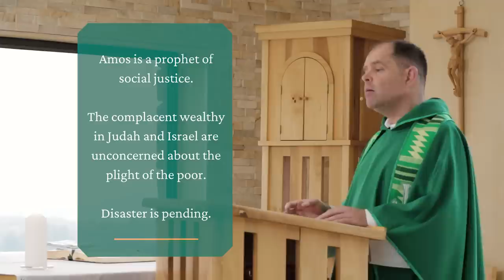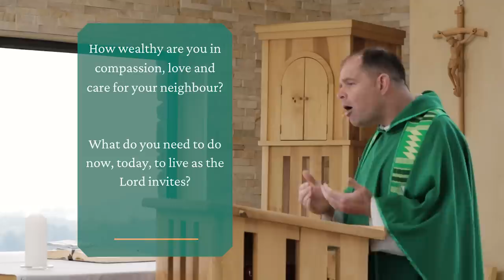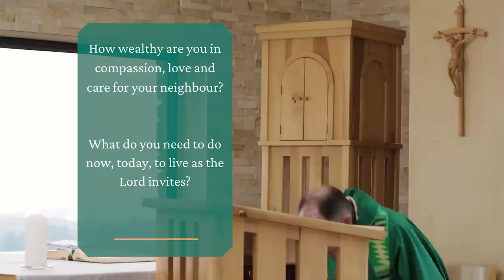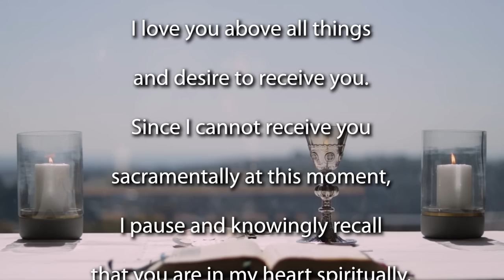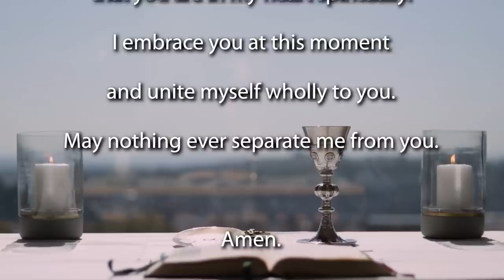26th Sunday Ordinary time 2022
Join the Jesuit Institute South Africa and Fr Russell Pollitt SJ to celebrate Mass for the 26th Sunday of Ordinary Time - year C.

       • First Reading Amos 6:1,4-7
       • Psalm 146:6-10
       • Second Reading 1 Timothy 6:11-16
       • Acclamation 2 Corinthians 8:9